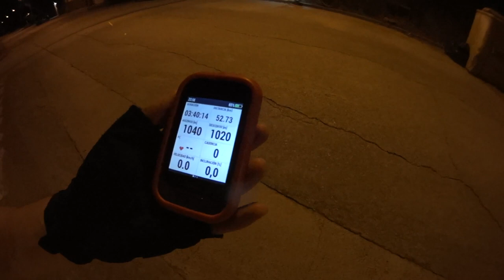Faltan 48 dias para UltraBike | RT3 Trail Runner and Btt